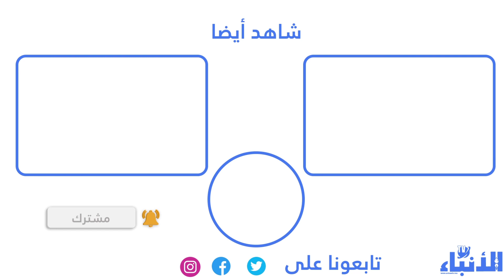اللاعبين السابقين: كنتمنى تسود الروح الرياضية ولي يستاهل اربح